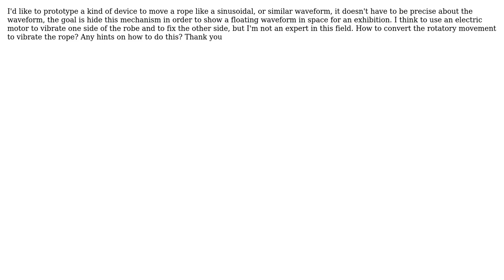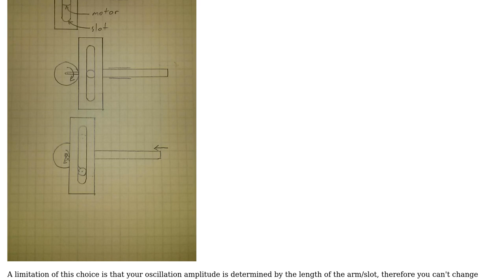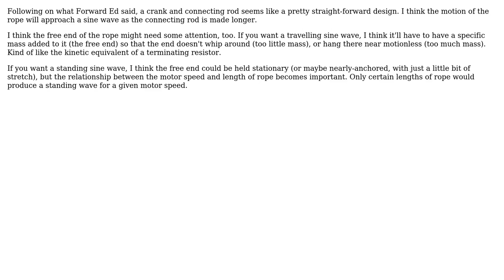Engineering: motor to move rope sinusoidally (2 Solutions!!)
Engineering: motor to move rope sinusoidally

With thanks & praise to God, and with thanks to the many people who have made this project possible! | Content (except music & images) licensed under CC BY-SA | Music | Images & others | With thanks to user rok user Rhubarb_Tau user BarbalatsDilemma and the Stack Exchange Network Trademarks are property of their respective owners. You are responsible for your own actions.